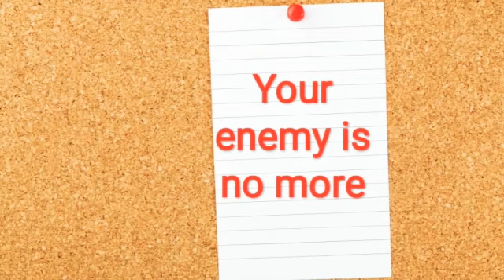Motivational video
Who is your enemy